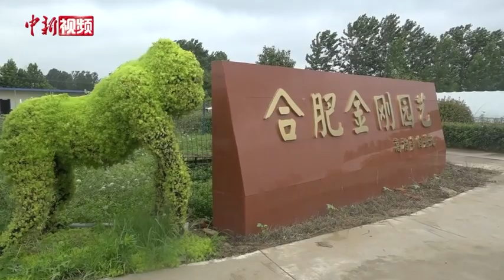厉害了！“80后”青年5年建成“多肉花园” 年销千万元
从家里阳台，到温室大棚，从几百盆多肉植物，到年销售1000万元。安徽省合肥市肥西县的“80后”创业青年倪鑫鑫用5年时间，建成了一座“多肉花园”。近日，记者来到他的园艺基地，探访他的创业之路。